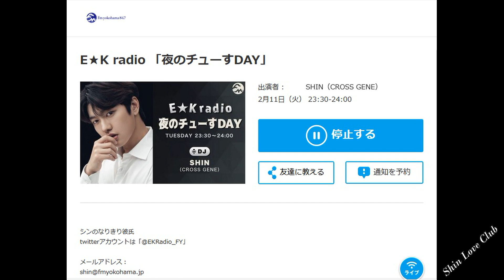FMYokohama Shin WonHo E*Kradio 11/02/2020 「 SHINくんの夜のチューすDAY 」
Record made by Shin Love Club